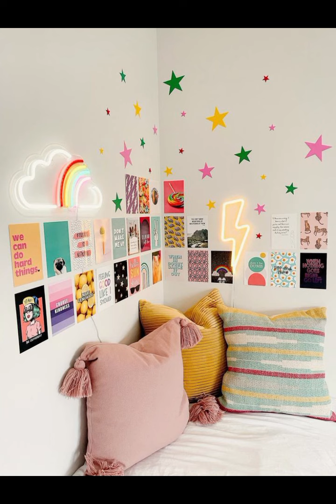home decor ideas/home decorating ideashome decoration/home decorating ideas handmade/home decoration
room decor without furniture
room decor
room decorating ideas
room decoration
room design
room decorating ideas paper crafts
room decorating ideas for small rooms
room design ideas
room decoration craft
room decor diy
home decoration
home decor in low budget
home decor ideas with waste material
home decor ideas with paper
home decor ideas diy
home decor items in amazon
home decor ideas with cardboard
home decor ideas from waste wedding card
home decor ideas in low budget
room design
room design ideas
room design ideas for small rooms
room design app
room design for boys
room design for girls
room design colour
room design in pakistan
room design wallpaper
room design paint
room design simple
girl room decorating ideas
girl room design
girl room decoration
girl room design with study table
girl room decorating ideas homemade
girl room decorating ideas 5 minute crafts
girl room design simple
girl room decoration with paper
girl room diy ideas
girl room decorating ideas with paper
room designs
room design ideas
room design ideas for small room
room design ideas for boys
room design ideas for girls
room design in minecraft
room design in low budget
room design ideas for small rooms low budget
room design ideas in pakistan
room design in 3ds maxi
boys room decorating ideas
boys room design
boys room decor
boys room design ideas
boys room decorating ideas diy
boys room decorating ideas malayalam